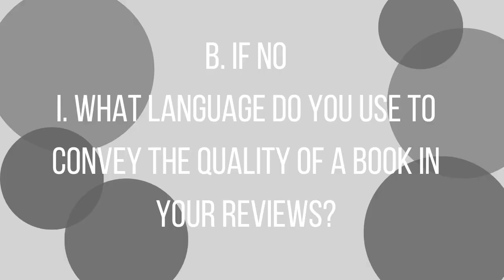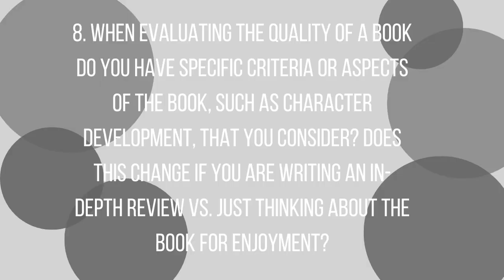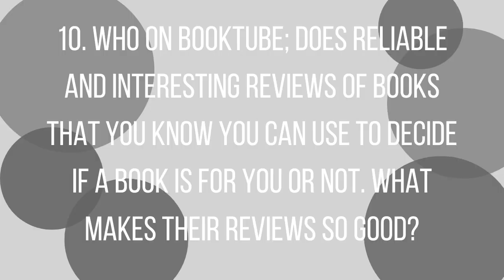The Ratings and Review Tag | BXXKmas 2022 | Do I Give Star Ratings? Who Do I Trust on Booktube?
Welcome to BXXKmas 2022 day 4!
No one tagged me in this tag, but I thought this was a great time to film it since I also have a video about WHY I don't give star ratings coming out for BXXKmas. This tag has a lot of interesting questions about how you think about, review and rate the books you read.

This tag as created by @GunpowderFictionPlot and @bookunt9691 and if you haven't watched their channels, you must!

Prompts:
1. Tag folks.
2. How do you know you’ve just finished a good book? Is it a thinking or a feeling response?
3. When you begin to form your review/rating - what is the first question you ask yourself?
4. Do you do star ratings? Why? Why not?
a. If YES
i. Explain your star rating system – what does a good book get in your rating system?
ii. Is your star rating consistent? ie. are all your 5 star books better than all your 4 star books?
b. If NO
i. What language do you use to convey the quality of a book in your reviews?
ii. Does this form an informal rating or ranking?
5. Do you believe every book has its perfect reader? Does this contradict the idea that a book can be “bad”?
6. What book that you hated have you recommended?
7. What makes a book good, bad or great by your evaluation?
8. When evaluating the quality of a book do you have specific criteria or aspects of the book, such as character development, that you consider? Does this change if you are writing an in-depth review vs. just thinking about the book for enjoyment?
9. Do you consider star ratings or ave. ratings when choosing books to read/add to your TBR?
10. Who on BookTube; does reliable and interesting reviews of books that you know you can use to decide if a book is for you or not. What makes their reviews so good?
11. Does that/those booktuber(s) use different language than you to evaluate and review the overall quality of a book?

Books in this video: no books per say...

Cats in this video: No cats